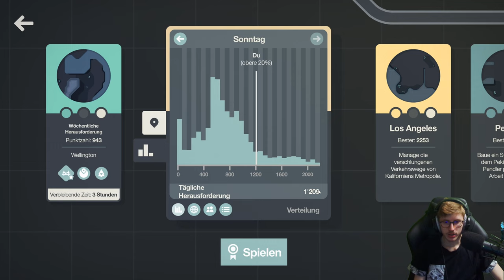Mini Motorways 🛣️ "DUBAI" [TÄGLICHE HERAUSFORDERUNG]